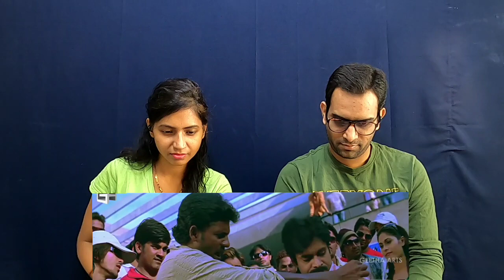Jalsa Full Movie Scenes Reaction | Pawan Kalyan Movie Fight Scenes | Telugu Movie Reaction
Hello guys, here is our reaction on Jalsa Full Movie Scenes. Hope you all will enjoy our reaction. Watch & Share!!!

Plot:

Sanjay Sahu (Pawan Kalyan) is a happy-go-lucky type youth. Bhagyamati (Ileana) falls in love with him. Sanjay accepts her proposal after taking his own sweet time. Meanwhile, the men of Damodara Reddy (Mukesh Rishi) - a factionist, keeps hunting for Sanjay Sahu. The rest of the story is all about why Damodar Reddy is after Sanjay and how Sanjay reacts to it.

Like Us? Please do support us :
UPI ID : sapna.s1329@okaxis